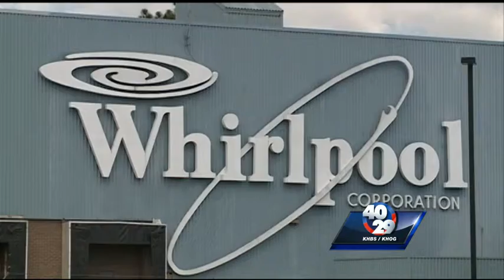Whirlpool talks new ADEQ plan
40/29 Brett Rains talked to Whirlpool about what's left to clean up at the former Fort Smith facility.